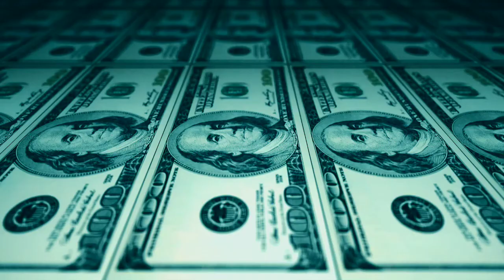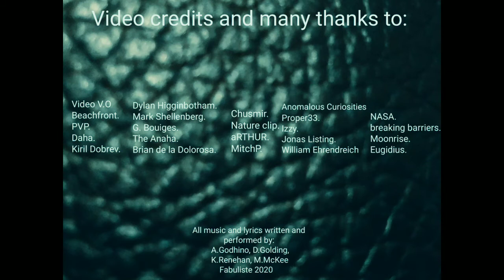FABULISTE- Left for dead.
My bands second video release!